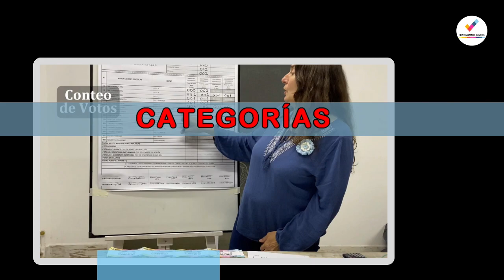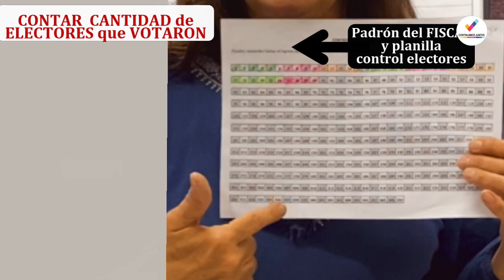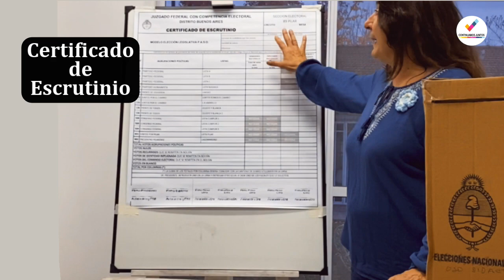ESCRUTINIO P.A.S.O. 1️⃣📦✉️🔍 - Cierre de Votación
CONTEO
HILO DE VIDEOS DEL ESCRUTINIO DE LAS P.A.S.O.

VIDEO 1
*Cierre de votación
*Preparado del Cuarto oscuro para el Escrutinio
*Conteo de sobres que están en la Urna